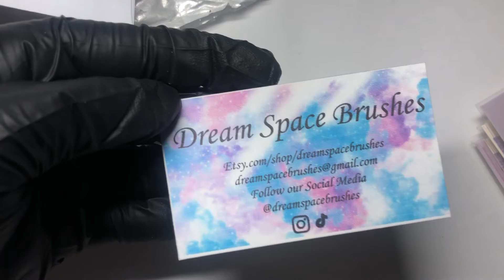Nail shopping haul.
These are nail supplies that you might need.
-Gel polishes are from Modelones
-Video was taken on an iPhone 8plus
-Video was edited on Adobe Premium Pro